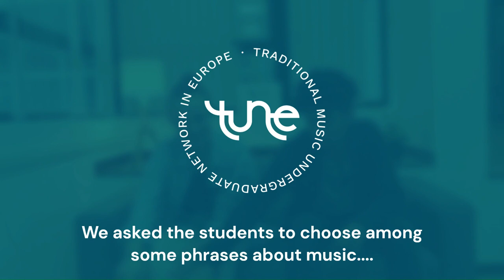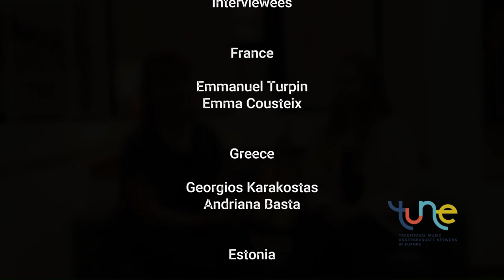TUNE intensive week in Vigo 🇪🇸 ⎮ traditional music students interviews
Project coordinator: Xián Fernández

Recording and production: Xián Fernández, Diego Alonso, Alexandre Fernández

Interviewees:
France: Emmanuel Turpin, Emmma Cousteix
Greece: Georgios Karakostas, Andriana Basta
Estonia: Hanna-Reet Ruul, Ekke Kaarel Rand
Norway: Maria Vaaje, Jori Gjelland Lid
Galicia: Manuel Riveira, Samuel González

From October 16–20, 2023, traditional music students and staff from TUNE partner institutions participated in the fourth Intensive Week of the TUNE project, hosted by conservatorio superior de musica in Vigo, Galicia (Spain). The final concert of the Intensive Week took place on october 20 at Porta del Sol, center of Vigo.

Co-funded by Erasmus+ 🇪🇺 , TUNE is the 1st bachelor level European cooperation partnership in traditional music and gives students from partner institutions the opportunity to share and play traditional music from represented countries